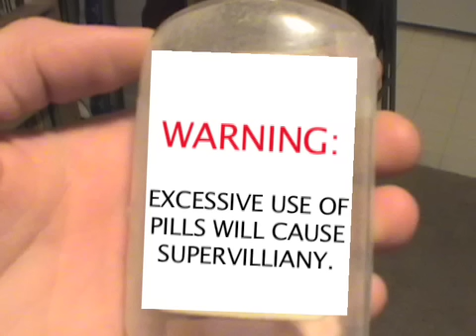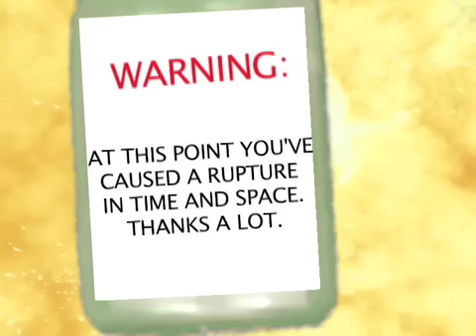MIND PILLS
Travis & Kevin take some "Mind Pills"! And crazy psychic hilarity ensues!